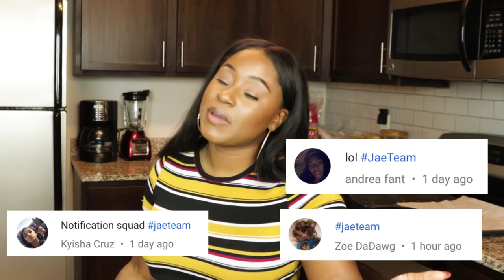HOW TO MAKE CHOCOLATE CHIP COOKIES!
Today ill show you how to make soft, chewy chocolate chip cookies at home! This chocolate chip cookie recipe is perfect and easy! Make sure to LIKE for more cooking videos!

*FYI tasty is not the originators of this recipe. This recipe has been used and posted online for years...google it! For the uneducated cooks out there 85% of this recipe IS THE BASIC COOKIE recipe lol this is a classic recipe for a lot of cookies recipes! It’s the blueprint! Even the espresso has been used in the recipe years ago online.  So stop saying give credit...tasty doesn’t deserve the credit it’s not their recipe. Period btw tasty recipe was too salty this ain’t even the same measurements so the end!

The tea:
1 cup bread flour
3/4 cup AP flour
1 tsp kosher salt but I WOULD PREFER REGULAR SALT (be really careful too much salt will ruin your cookies)
1 TEASPOON baking soda
1 cup unsalted butter, preferably browned but soften is fine.
1 cup dark brown sugar
1/2 cup white sugar
2 tablespoon vanilla
1 tsp espresso powder
1 egg
1 egg yolk
semi sweet chocolate
 dark chocolate chunks

recommend scooping and sit in freezer for the best cookie SHAPE and taste!

bake 350
12-14 minutes

 INSTAGRAM ⇢ itstrinityjae

Song: Mario Ayuda - Don't Feel Right (feat. Dolly Rae) [Concordia Recordings]